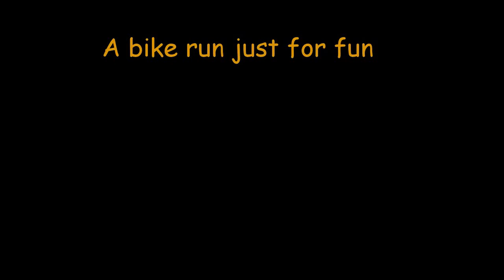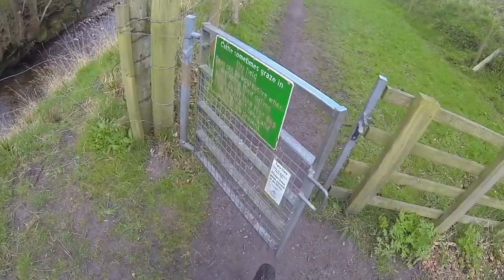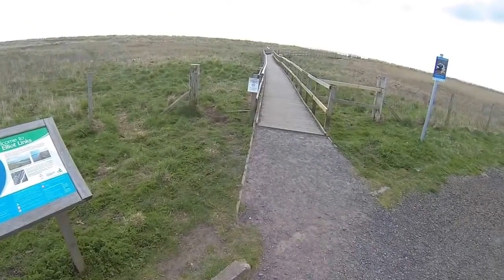Arbirlot To The Ness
A short mountain bike trek from the village of Arbirlot down the Eliot nature trail to the sea then into Arbroath and onward to the cliffs via the harbour.
If you watch closely you can see a Roe Deer at one point.